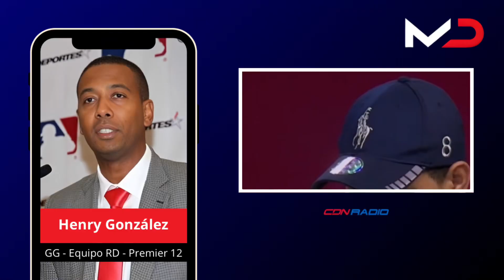HENRY GONZÁLEZ, GERENTE GENERAL DEL EQUIPO RD DE BÉISBOL ROMPE EL SILENCIO EN MAÑANA DEPORTIVA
El más longevo en la radio matutina dominicana en cuanto a deportes. Cada semana, súbete al Tren de las Mañanas que no se detiene junto a Yancen Pujols, Satosky Terrero, David Terrero, Eliezer González y Franmer Hernández

Noticias, datos, entrevistas y mucho más sobre los deportes en general en el aspecto local e internacional.

Sintonízanos de lunes a viernes a partir de las 7:00 y hasta las 9:00 por CDN radio 92.5 FM para Santo Domingo, Sur y Este; 89.7 FM para la región Norte o Cibao y los 89.9 para Punta Cana. Asimismo, CDNRADIO.Com.Do Live Streaming para todo el mundo.